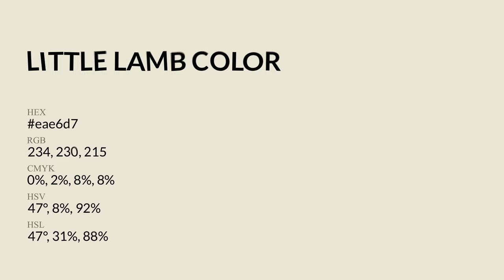Little Lamb color eae6d7 hex Cool Grey color eae6d7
What color is Little Lamb ? eae6d7 hex, Cool Grey color eae6d7

Hex eae6d7 Color Code is also known as Little Lamb color